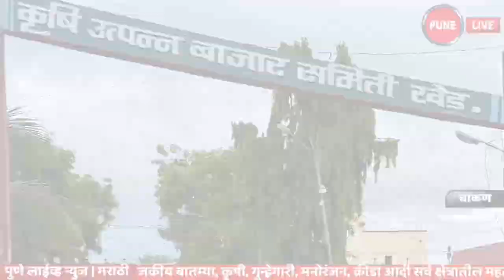CHAKAN | Lockdown 08.07.2020 | चाकण लॉकडाऊन | PUNE LIVE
JULY 8,2020 | CHAKAN | LOCKDOWAN |  चाकण मध्ये बुधवारी दि, ८ जुलै २०२० रोजी दुपारी १ पर्यंत काही व्यवहार सुरु मात्र अनेक व्यवहार , व्यवसाय ठप्पच ,  १ ते ७ जुलैच्या नंतरही चाकणला लॉकडाऊन सुरूच , खेड तालुका लॉकडाऊन मध्ये अनेकांचा सहभाग  चाकण मधील बहुतांश व्यवहार ठप्पच .